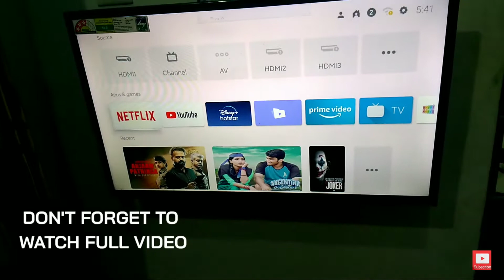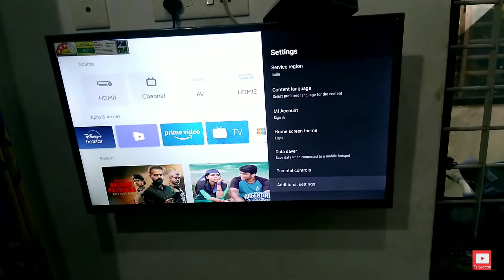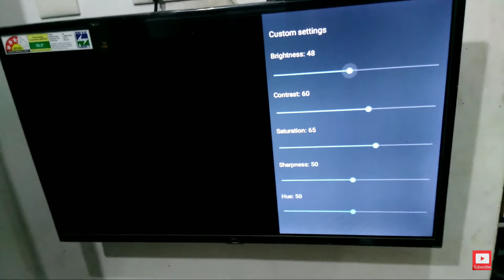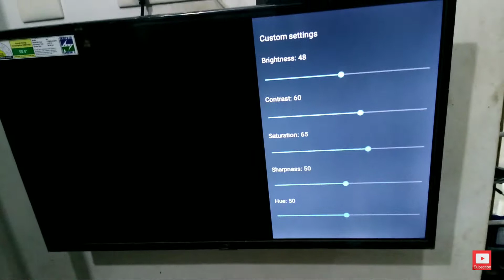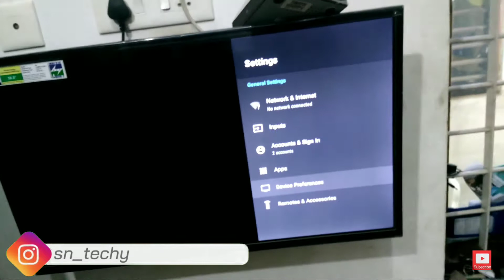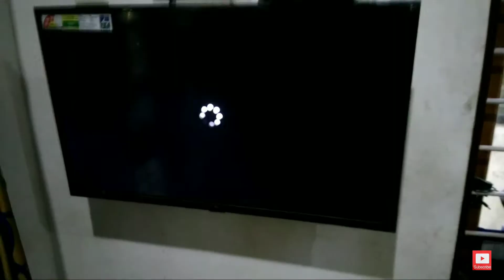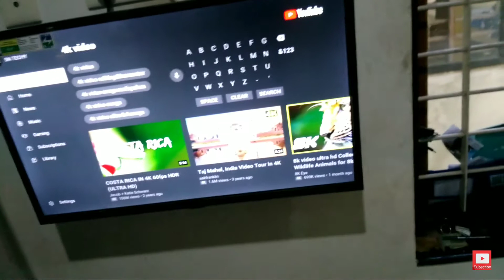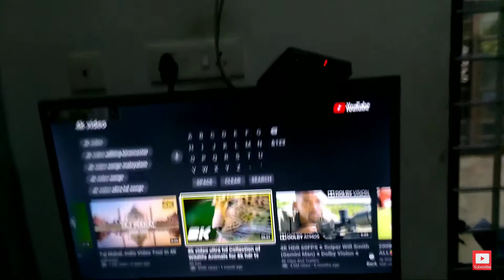Best Display and Sound Settings For Smart TV in malayalam | പൊളി സാധനം 🔥🔥| SN TECHY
നമസ്കാരം സുഹൃത്തുക്കളെ ,
ഞാൻ ഇന്ന് നിങ്ങൾക്ക് പരിചയപ്പെടുത്തിത്തരാൻ പോകുന്നത് എല്ലാ മി ടിവികൾക്കും അനുയോജ്യമായ ഡിസ്പ്ലേയും സൗണ്ട് സെറ്റിങ്ങ്സും ആണ് . നിങ്ങൾക്ക് ഈ വീഡിയോ ഇഷ്ടമായെന്ന് ഞാൻ വിചാരിക്കുന്നു .

Topics Covered :
Best Display and Sound Settings For MI TV in malayalam , Display and Sound Settings for all mi TV's in Malayalam .